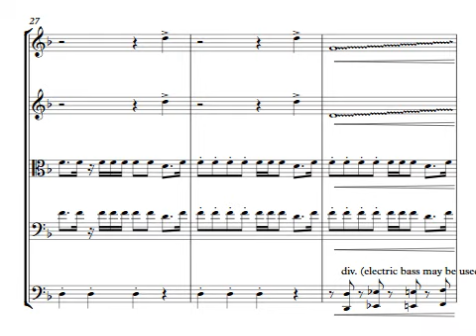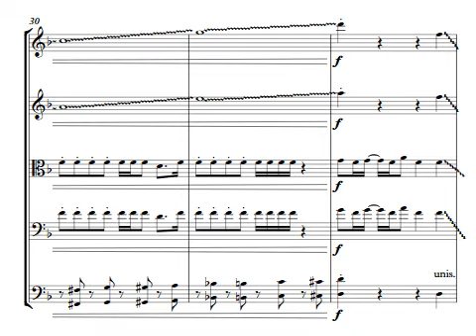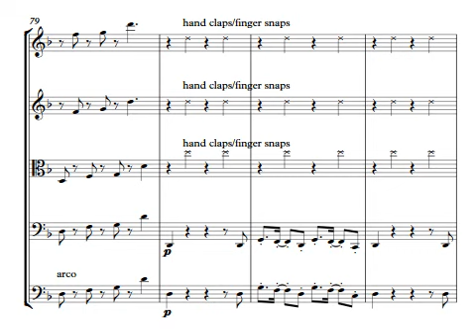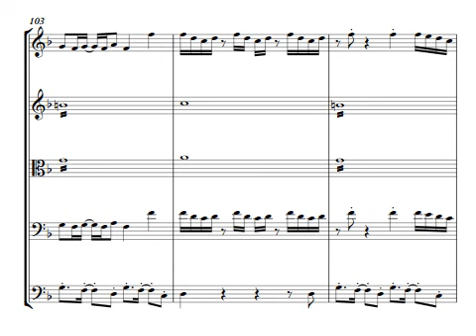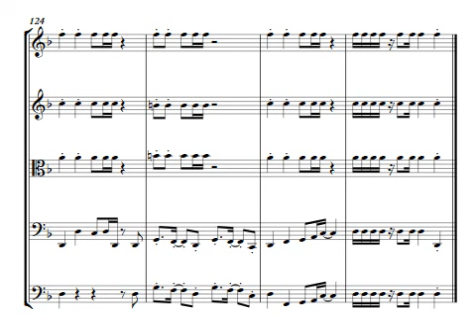Uptown Funk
Arrangement of Mark Ronson and Bruno Mars' biggest hit!